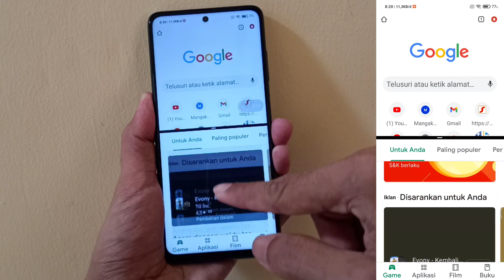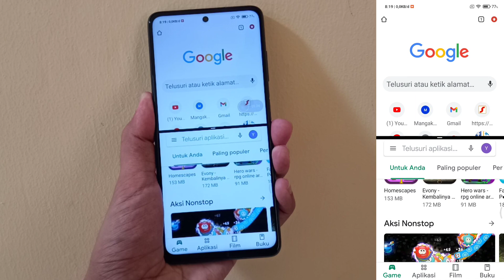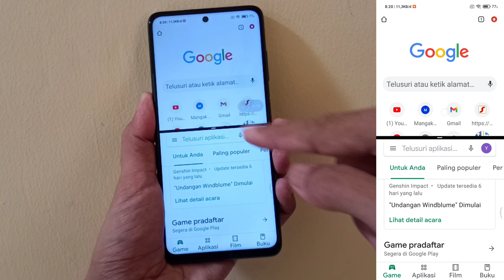Cara Mengaktifkan Layar Split di Mode Layar Penuh Poco X3 NFC